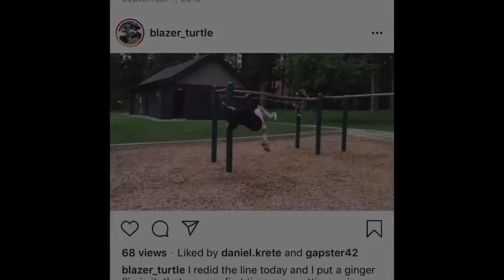Instagram Compilation #17 - Coronavacation Ep. 53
Not too many more Instagram compilations, just a few random ones in between the normal vids!